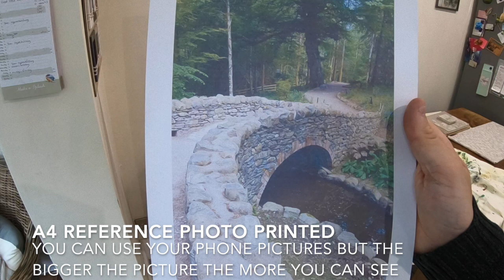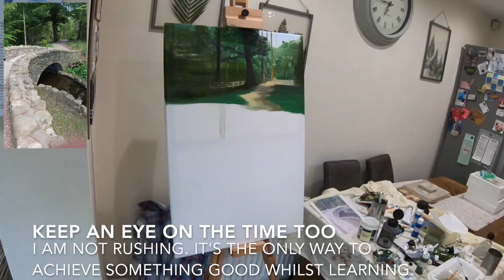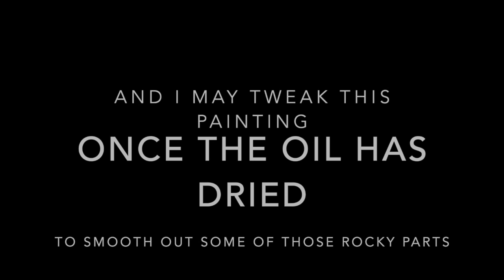My timelapse painting of the Lake District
This is my timelapse painting of the Lingholme Estate entrance in the Lake District.

Artist:Aakash Gandhi
Track:Kiss The Sky
Source:YouTube creator studio classic